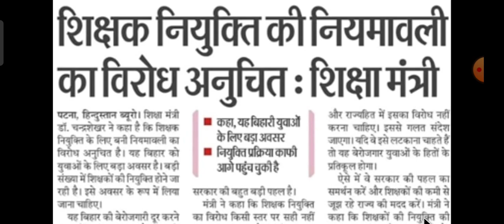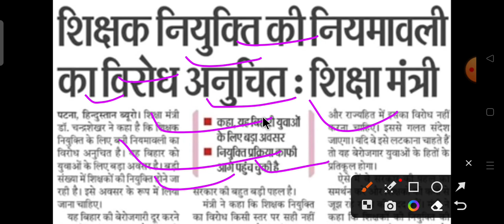बिहार लाइब्रेरियन बहाली 2023 Bihar librarian notification bahali Bharti 2023। Bihar librarian latest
बिहार लाइब्रेरियन बहाली 2023। Bihar librarian notification bahali Bharti 2023। Bihar librarian latest News Update

बिहार लाइब्रेरियन बहाली 2023। Bihar librarian latest News Update। Bihar librarian New Vacancy notification 2023
बिहार लाइब्रेरियन बहाली 2023। Bihar librarian New Vacancy 2023। Bihar librarian latest News Update

Bihar librarian latest News Update। बिहार लाइब्रेरियन नियमावली तैयार। Bihar librarian notification bahali Bharti 2023
खुशखबरी 🔥20000 + librarian vacancy 2022|Bihar librarian vacancy 2022| library vacancy 2022 in bihar

 biharLibrarianRecruitment2022,
RsmssbLibrarianVacancy2022,जय हिंद जय भारत जय भगत सिंह🙏
bihar librarian syllabus 2022  3rd grade  |bihar librarian vacancy|library syllabus 2022
बिहार लाइब्रेरियन नियमावली,bihar
,बिहार लाइब्रेरियन बहाली,bihar new vacancy 2022